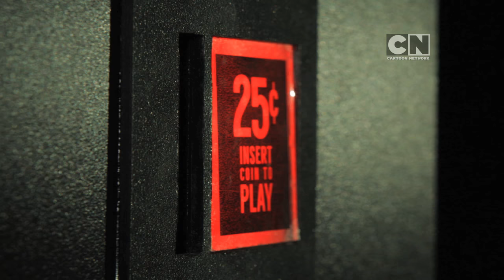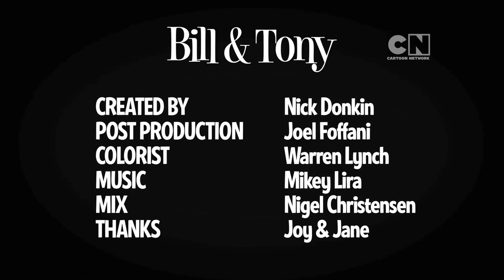Pilot: The Claw (Original Short) | Bill & Tony | Cartoon Network Asia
Bill & Tony hit the amusement arcade with hilarious consequences.